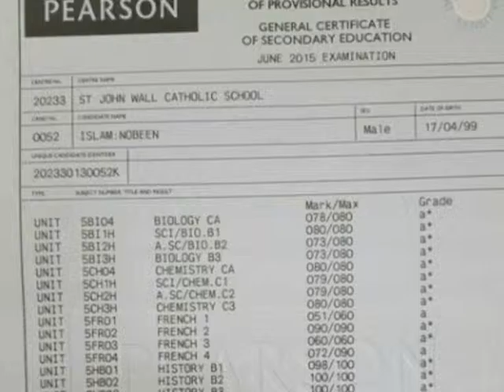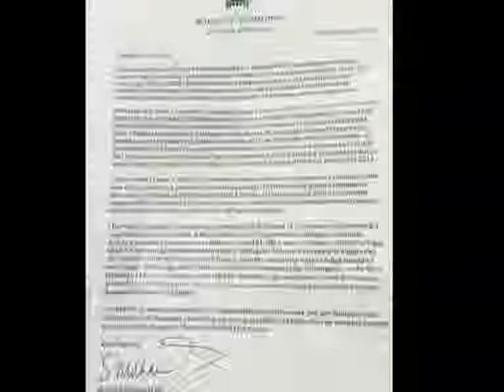Birmingham Bangali GCSE -2015 news